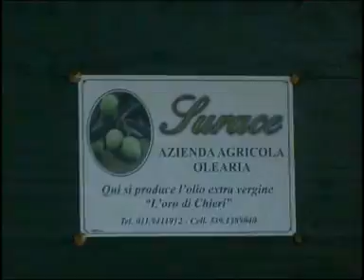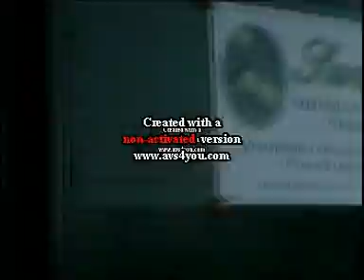il samese giovanni surace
L IMPRENDITORE SAMESE SURACE by parente serpente